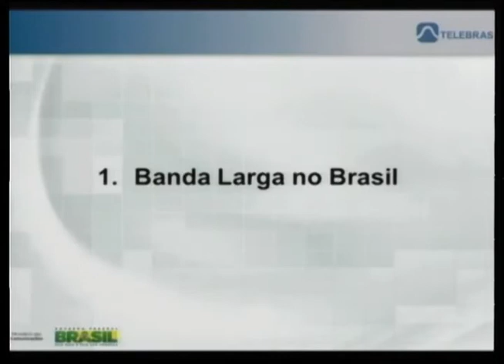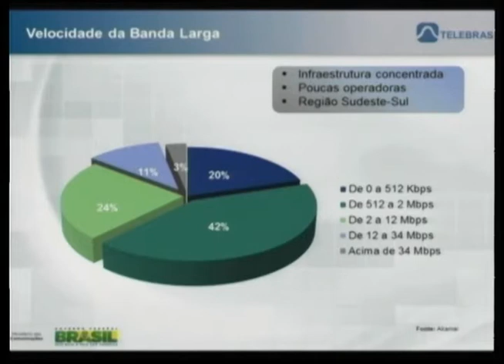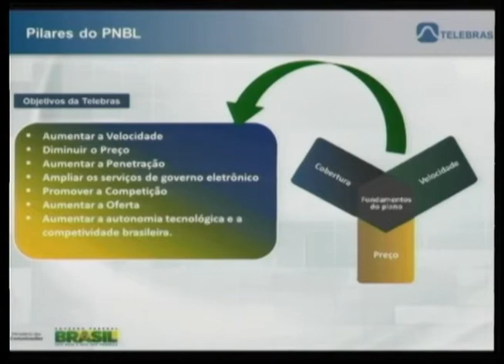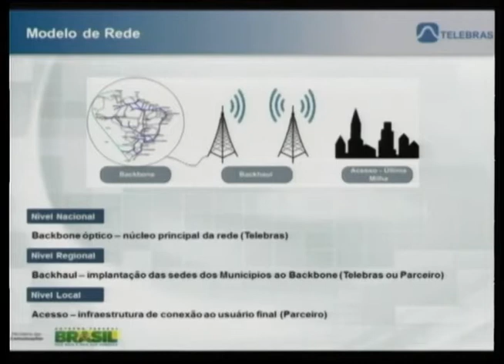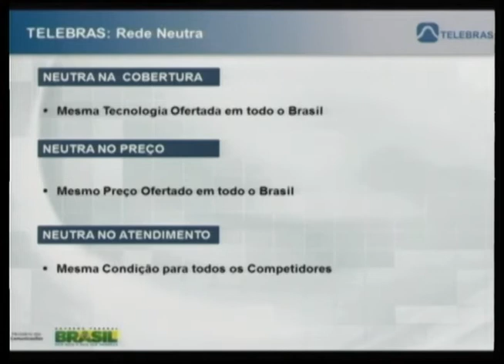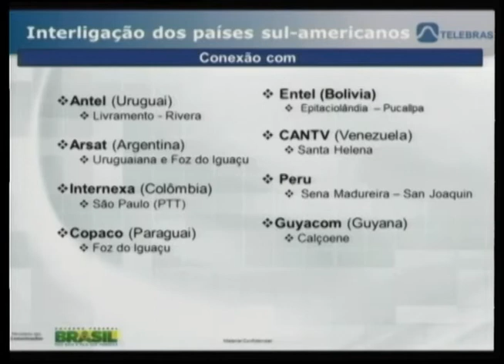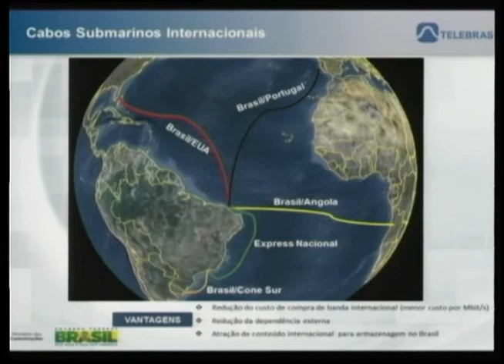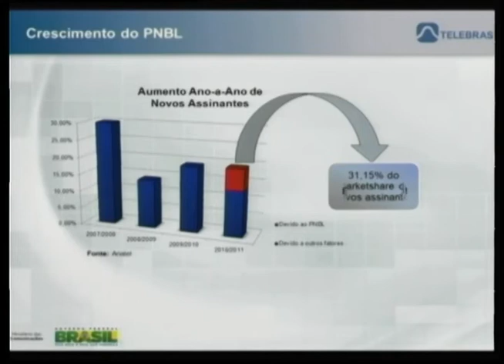16 TELEBRAS, una red neutra Caio Cezar Bonilha Rodrigues - Presidente de TELEBRAS